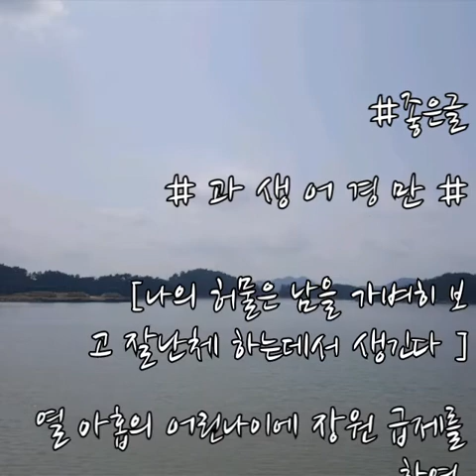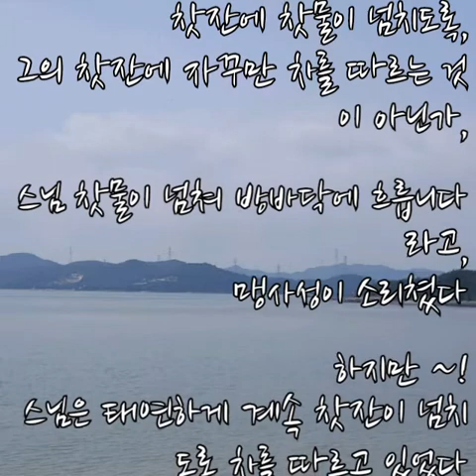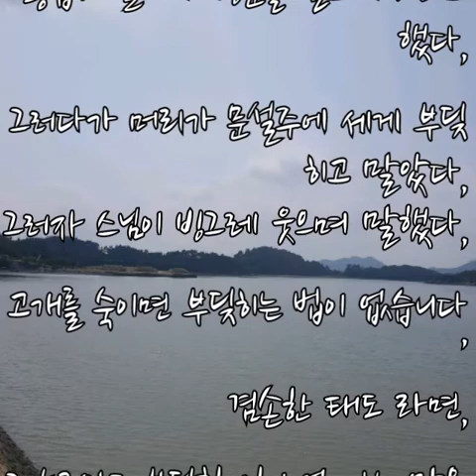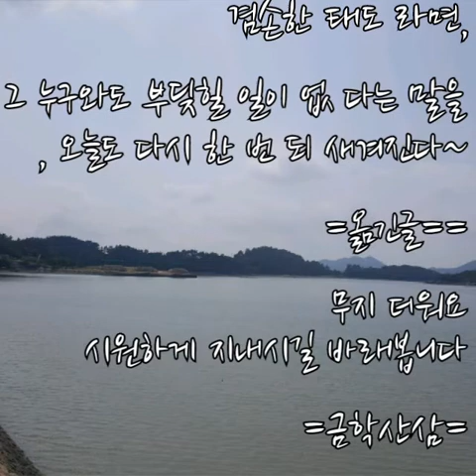2018년7월28일 농부의 일상중에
팔봉과 태안 도내리 쪽으로 가며 한컷 그런대로 봐줄만 하네요